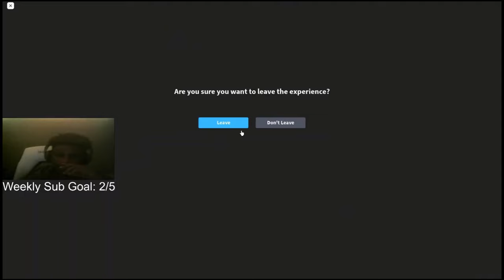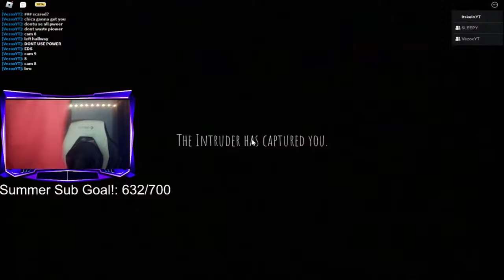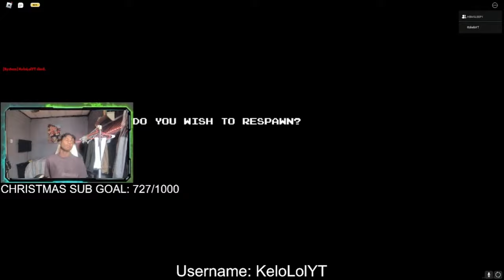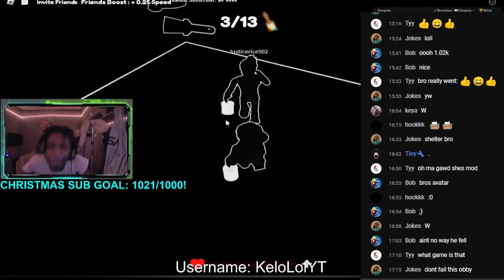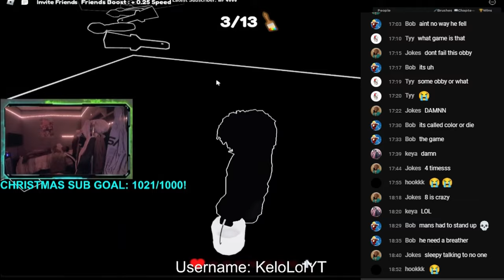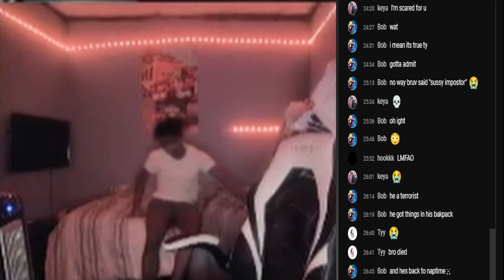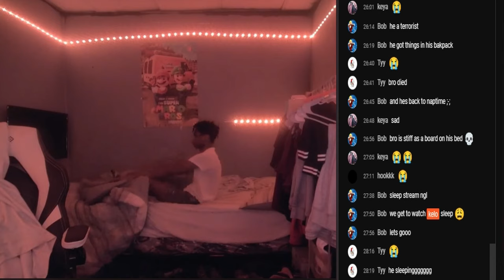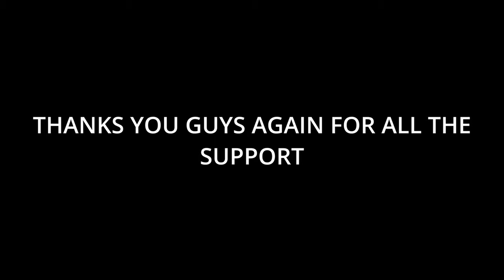KELO'S BEST MOMENTS OF 2023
if you guys want to see more content like this one get this video to 20 likes
Also DO NOT FORGET use code kelll in the fortnite item shop thank you